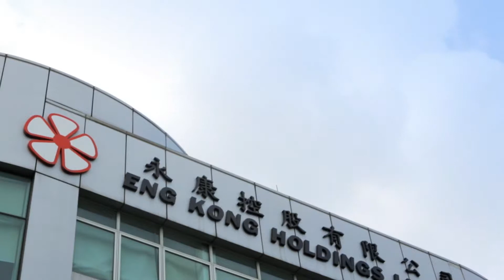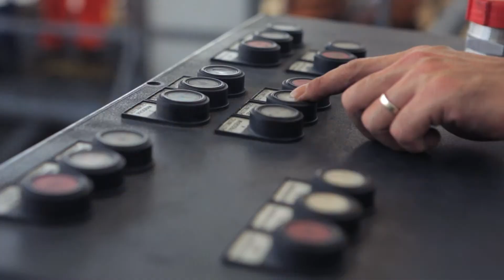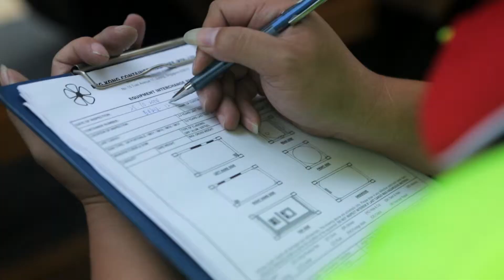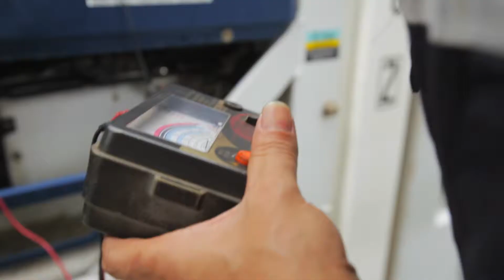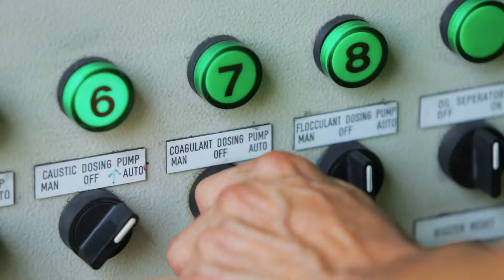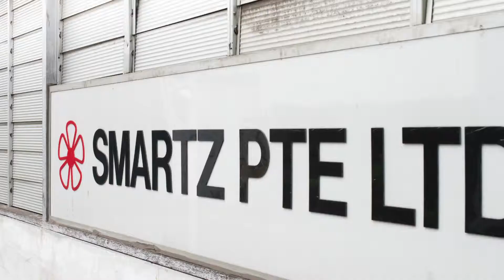Eng Kong Holdings Corporate 2015 (English Version)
With over 40 years in Singapore and in major parts of Asia and Greater China, Eng Kong Holdings is an integrated logistics operator (container, shipping and logistic depot business) and a key provider of container related services (repair, maintanence and sale) to global firms operating in the Asia-Pacific region.

With a network coupled with an operating area of 1,200,000 sq meters that facilitates major shipping and container leasing corporations around the globe, Eng Kong Holdings is one of the biggest providers for shipping and logistics needs in Asia.

PictureMatters was very happy to partner Eng Kong to produce their promo campaign recently, and this corporate video in both the English and Mandarin languages.

Client - Eng Kong Holdings Ltd
Writer/Director - Marlisa Rosli
Agency/Production House - PictureMatters Pte. Ltd.
Producer - Marlisa Rosli
Exec Producer - Anis Mohamed